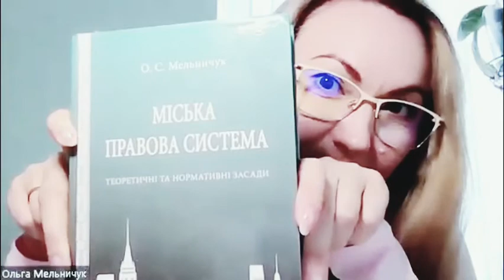Правова доктрина: поняття та ознаки